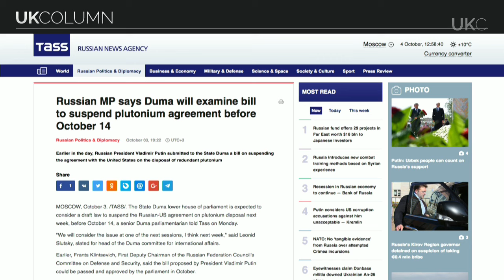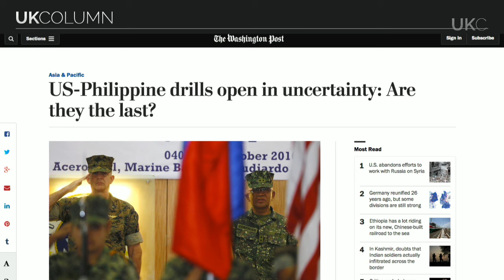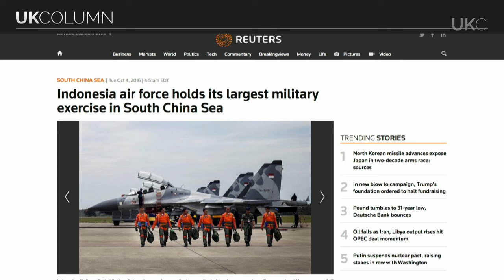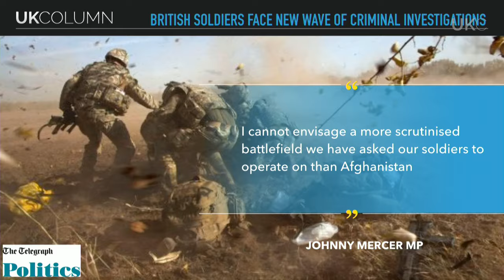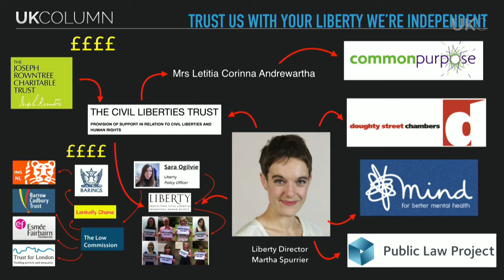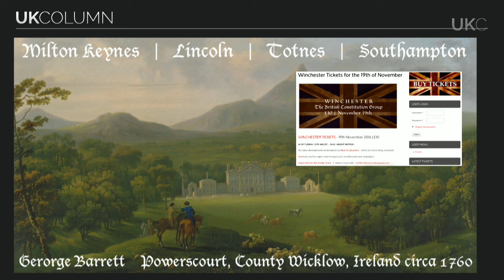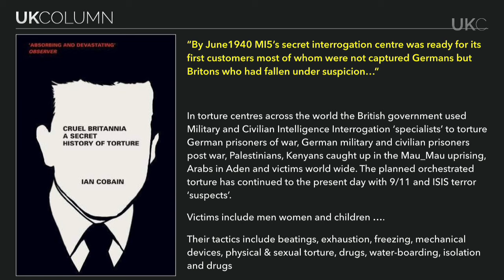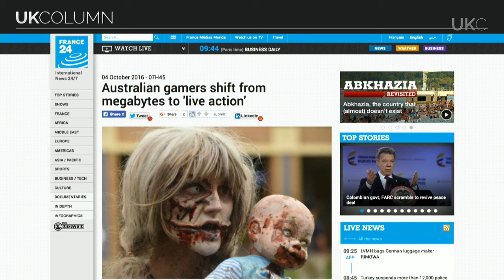UK Column Tuesday 04/10/2016 The Russian Civil Defence Drill One. Drill One.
UK Column Tuesday 04/10/2016:

The Russian Civil Defence Drill One.